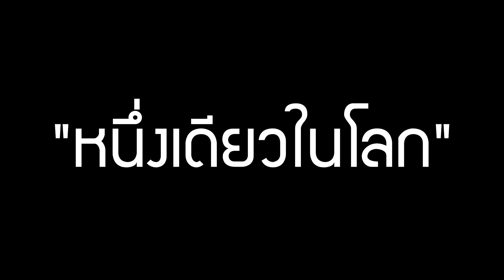Presentation เทียนพรรษาหอมวัดเมืองเดช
Birth Of Butterfly
วีดีโอ Presenttation เทียนพรรษาหอม วัดเมืองเดช
จัดทำโดยGallery bla bla
โดยผมจัดทำโดยต้องการให้มีเนื้อหาที่กระชับ และดูทันสมัยตามคอนเซปของต้นเทียนครับ
ส่วนผลงานทางด้านภาพถ่าย และ ข่าวต่างๆ ของเทียนพรรษาหอมวัดเมืองเดช สามารถติดตามไดที่แฟนเพจ